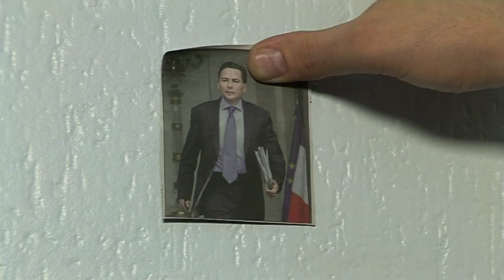Guillon V.S Besson